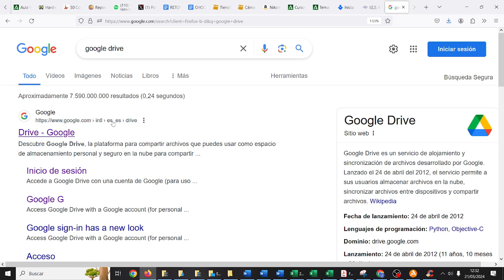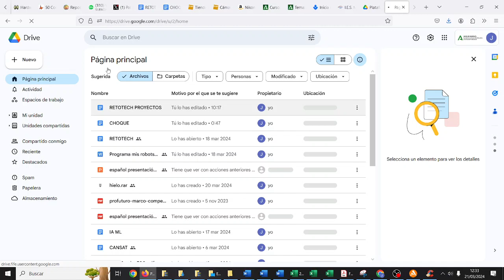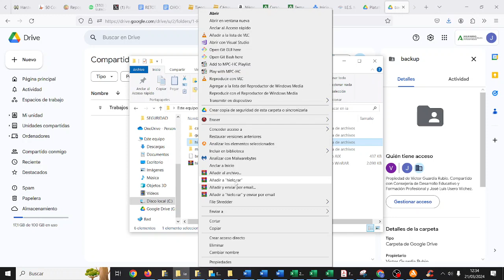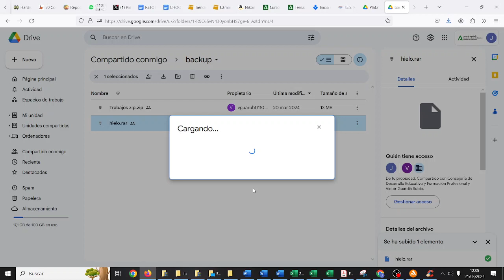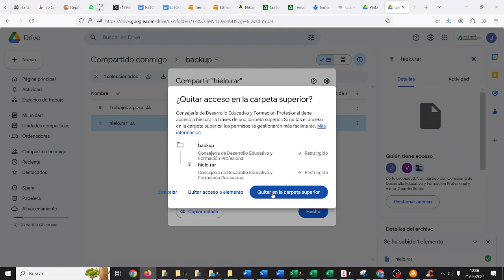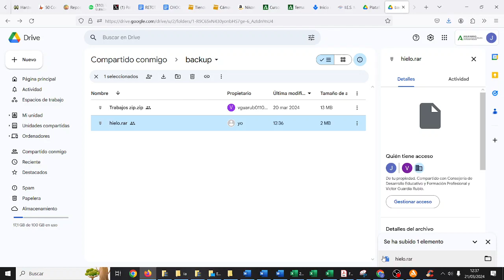Comprimir vídeos Vengadores TIC ESO Bachillerato IES Monterroso